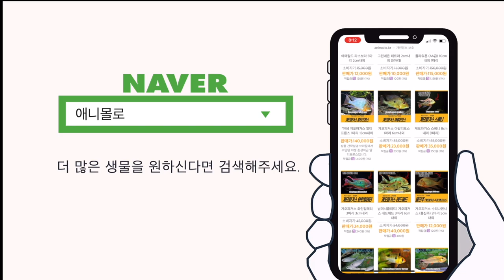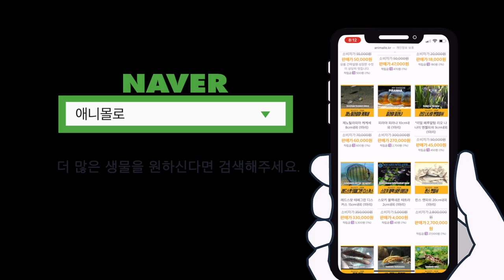수초키우기, 한끗 차이가 큰 결과를 만듭니다!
60초 물생활 상식 수초키우기 중수편입니다.
이제 여러분들은 수초의 3대 비료 질소, 인, 칼륨을 아실거고,
그 다음 수초의 상태에 따라 어떤 비료를 사용하면 될지 판단을 하실 수 있는
단계입니다.

수초구매는 여러분들이 예쁜것으로 하면 됩니다!

맞죠? ㅎㅎ

수초 잘 키워봅시다!

00:00 인트로
00:12 엥간한 수초는 다 키워보셨죠?
00:19 쭈구리 헬퍼리, 토니나, 쿠바펄, 티그마 어렵쥬?
00:40 수초의 3대 영양소 질소, 인, 칼륨
00:51 칼륨 액비를 따로 넣어야하는 이유
00:59 포타슘은 뭡니까?
01:11 애니몰로랩 수초액비 라인업을 써보자
01:17 카본부스터 액체이탄도 써보자
01:24 수초 흑사, 소일에서 다 잘됩니다
01:33 수초를 잘 키우려면 이 표를 보세요
01:50 수초 잘키우기 중수편 끝!
01:53 엔딩